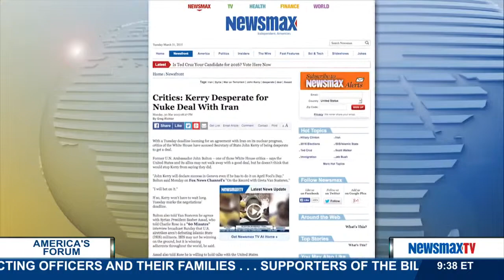America's Forum | Ken Adelman discusses what’s at stake in the in the Iran deal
Former Deputy U.S. ambassador to the United Nations and former Advisor to Ronald Reagan discusses what’s at stake in the in the Iran deal and puts the Iran nuclear negotiations into perspective because he was there when Reagan made the historical deal at Reykjavik so many years ago.